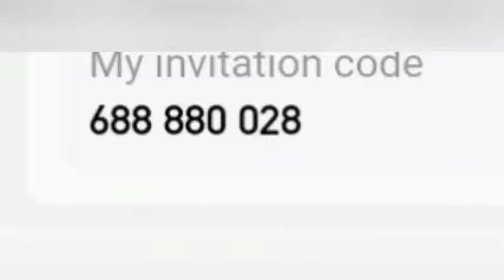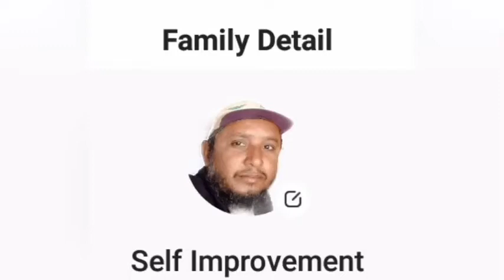Snake Video App Online Earning | Snake family Earning | 25000 salary | Join Snake family Technical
Snake Video App Online Earning | Snake family Earning | 25000 salary | Join Snake family Technical @Technical Karim Bux

any questions kindly comment us we will guide you

our family join on snake
family name
link snake family

self improvement